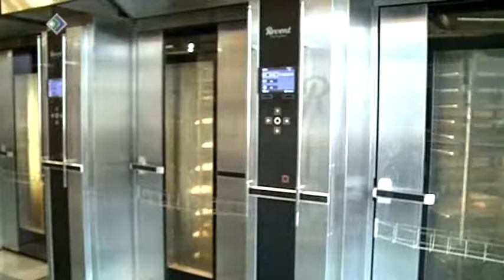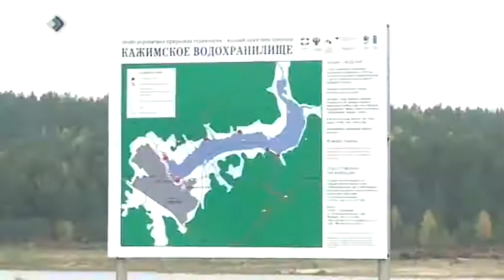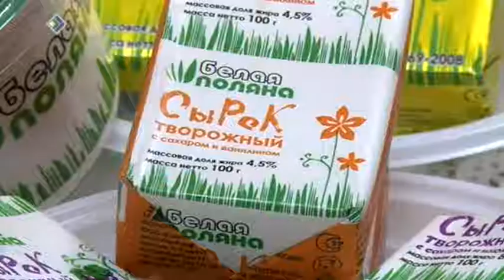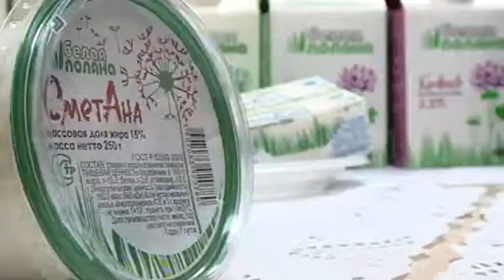«АгроКурс Коми Движение вперед» 14 октября 2013